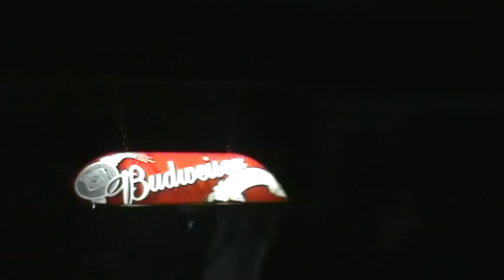Live @ Warren G''s Show [ghetto star]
November 11th @ the warren G show in Santa Ana, Ca. at Malone's Bar & Grill.